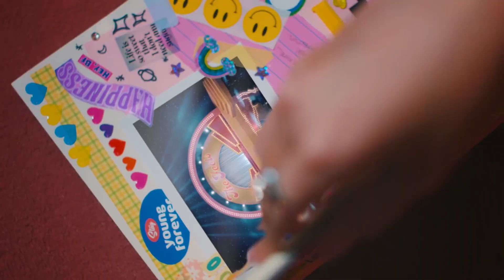every twice mv but it's just the high note on the bridge